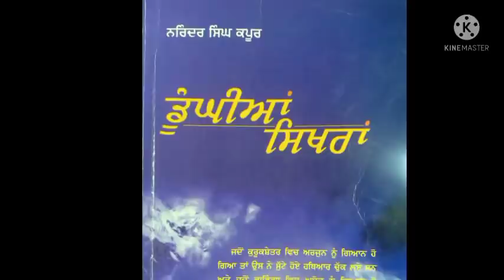ਆਖਰ ਔਰਤ ਚਾਹੁੰਦੀ ਕੀ ਹੈ?😯 ਸੁਣੋ ਧਿਆਨ ਨਾਲ! Narinder singh kapoor.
Narinder singh kapoor channel,  Narinder singh kapoor audiobooks, mala manke channel,  Narinder singh kapoor audio,  Punjabi novel audiobook, Punjabi literature audiobooks, Punjabi audiobooks,  Punjabi book summary, Punjabi stories,